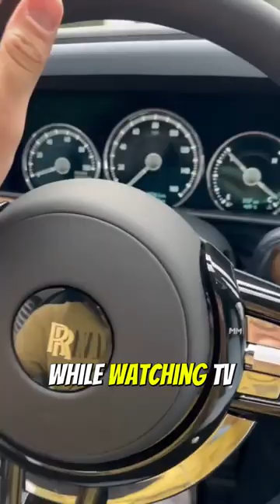How Rolls Royce sells without promotion